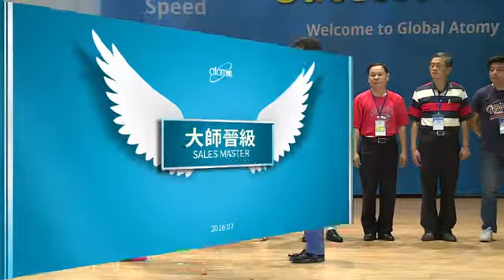艾多美銷售大師晉級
相關服務請洽Lisa
(賴ID) lisa001
(微信) lisa45000